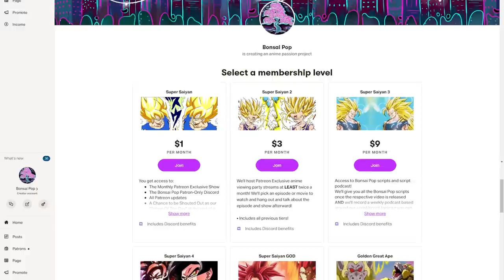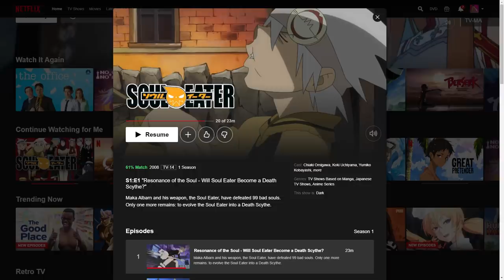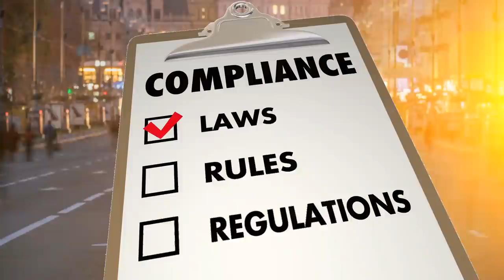Soul Eater: Beneath The Surface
Soul Eater is a deep anime. It's a halloween-esq anime. It's also a dumb anime. There's a lot going on beneath the surface if you're willing to look for it, and that's what makes Soul Eater great. It's fun to watch, with the more serious themes lying just under the surface.

Soul Eater is one of the most anime anime out there. It's got tons of the cliche's, everything from mechs to a magical school, but the show itself isn't generic at all. It's an excellent story revolving primarily around three teams of two as they progress through a world maintained by Lord Death, the ruler of the DWMA. But what starts of as funny and fun has a lot of side characters that can truly be delved into on a different level.